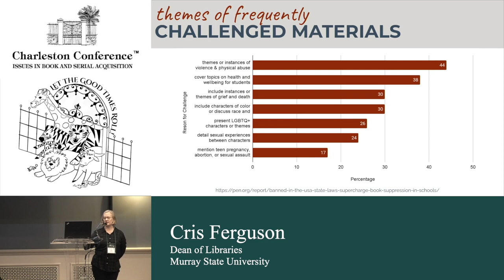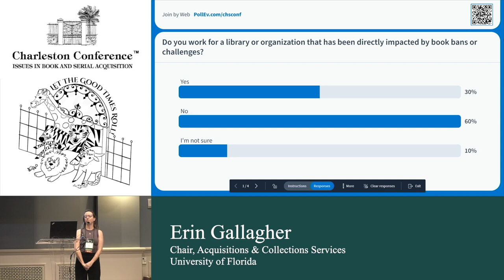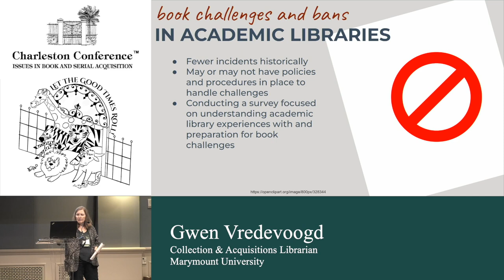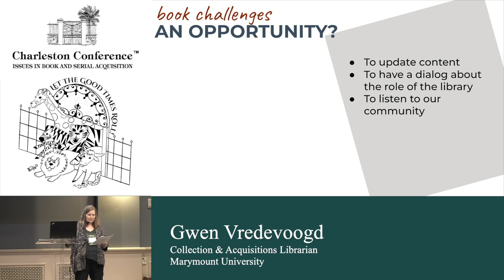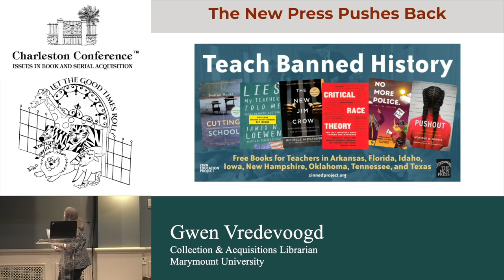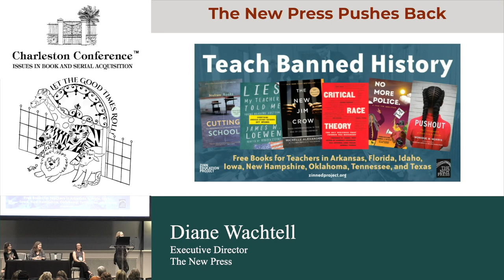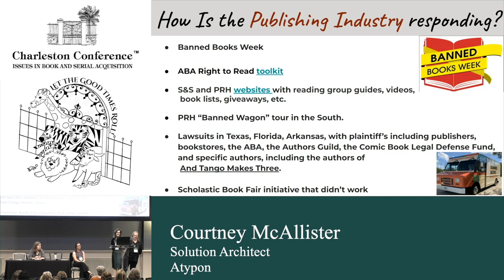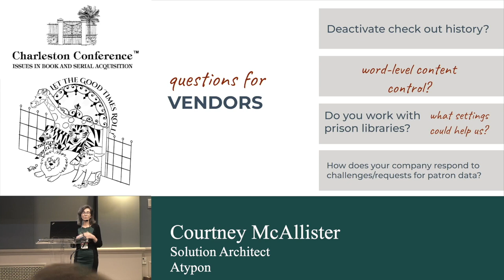Fighting the Fire: Librarian, Publisher, & Vendor Responses to Book Bans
Cris Ferguson
Dean of Libraries
Murray State University

Diane Wachtell
Executive Director
The New Press

Courtney McAllister
Solution Architect
Atypon

Gwen Vredevoogd
Collection &amp; Acquisitions Librarian
Marymount University

Book bans, content challenges, and censorship are on the rise across the United States. Stories of censorship and advocacy permeate the popular media, and librarians have been thrust into a spotlight they never intended to claim. Though the members of our communities who lose access to books are the real victims, book bans significantly affect all those with a stake in information-seeking: library workers, vendors, and publishers.

Join a lively panel of experts from across the scholarly landscape as they discuss how censorship pressures are reverberating throughout their respective domains. In libraries, there are visible acts of renunciation; however, efforts to protect access to information are evolving, too. For example, some are developing collection policies that reiterate collection philosophies, and clearly outline how challenges are managed.

Library workers have been at the forefront of censorship resistance, but vendors and publishers are also affected. Publishers such as the New Press are becoming increasingly vocal about the consequences of censorship. While these pressures are intensifying, publisher advocacy demonstrates the industry’s commitment to generating quality content for all readers.

In the technology sector, many scholarly systems strive to provide users with robust access opportunities, even when there are restrictions or barriers. It’s essential that vendors partnering with libraries and publishers stay informed about content challenges, so they can craft the best possible technology solutions.

Librarian, publisher, and technologist perspectives highlight how censorship impacts the entire scholarly ecosystem. Attendees can expect to come away with:

· Ideas for how to utilize library policies and other strategic changes to protect collections

· Appreciation of how content challenges impact both the information access and content generation aspects of scholarship

· Awareness of technology solutions that may help minimize the impact of content restrictions

· An opportunity to discuss other initiatives and approaches to protecting information access